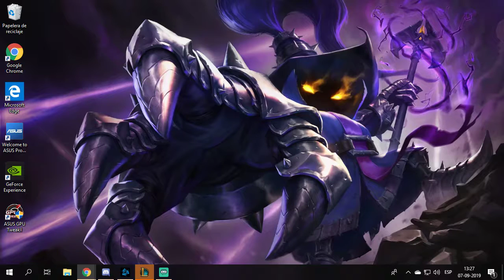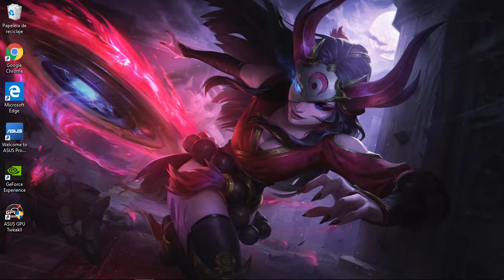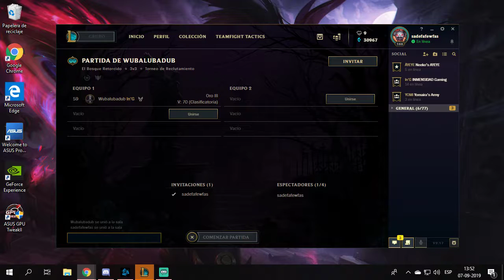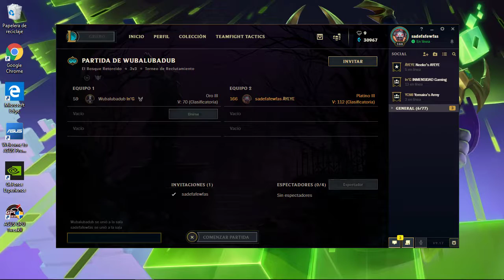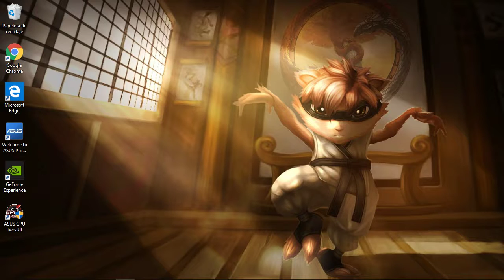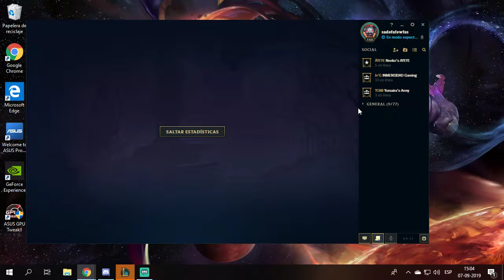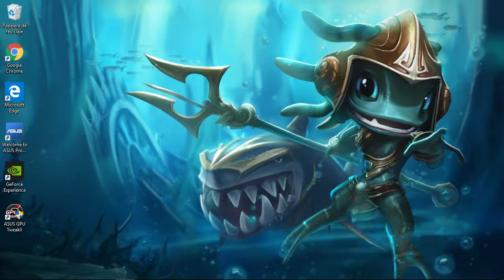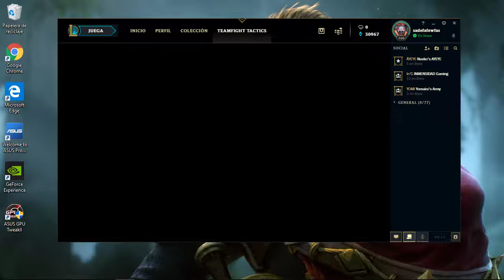Primer torneo Santo Tomas